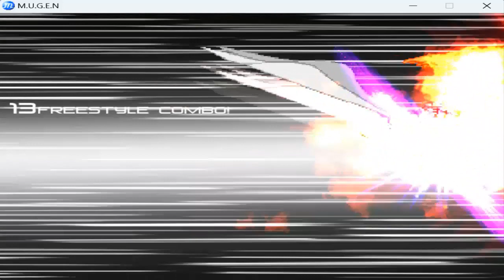JIN SAOTOME vs MAGNETO - Intense as Hell🔥 Marvel vs Capcom Mugen Boss Fight Tribute 2024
Ok guys finally WE ARE READY

It's time to show you one of the most CRAZIEST fight of this year!!

There are no words to describe what the hell happen here

This fight was INTENSE as hell

Incredible how tough was Magneto on this battle what a character

If you are a real Marvel vs Capcom fan you MUST watch this

Today we have an insane Marvel vs Capcom Fight

We have one of the most STRONGEST and COOLEST Capcom characters ever made the one and only Jin Saotome versus one of the most POWERFUL and BADDEST X-Men Villains ever made the ICONIC Magneto!!

Who would win in this SUPER MEGA EPIC mugen fight?

I played with Jin Saotome

In this way you gonna help me alot

Thanks to all the people keep support me i really appreciate it

Keep going the great work guys

It's time to conquer YouTube!!

Hi all guys nice to meet you.

I really like M.U.G.E.N. i'm a mugen Creator also i want share with you my passion for Mugen Fights.

On my channel, i play various fighting games and retro games.

Mugen,Street Fighter,King of Fighters,Tekken,Mortal Kombat and alot more.

I also like alot Comics and Anime so i will show you ICONIC BATTLES and Crossover Fights.

All famous characters we have in anime,comics,games and original characters such us:Dragonball,One Piece,Naruto,One Punch Man,Baki the Grappler also about comics Marvel,Dc Comics and alot more.

If you like fighting games trust me YOU ARE IN THE RIGHT PLACE.

I also made alot of Boss Fights and Team Fights.

I have intention to create a BIG COMMUNITY where people have fun and share opinion about these fights.

If you have some request i'm also open to made REQUEST FIGHTS

If you like the idea JOIN US and Start to be part of this!!